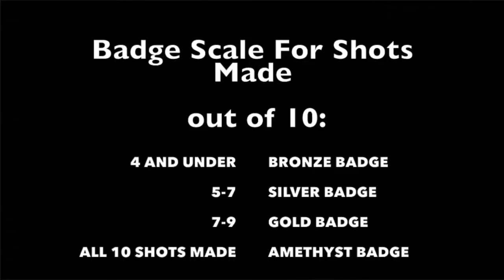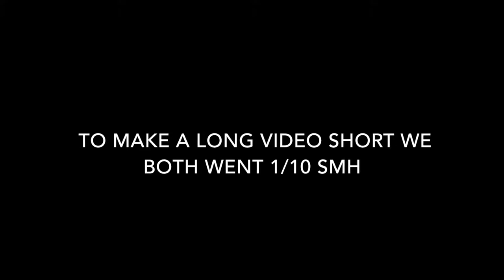Unlocking NBA 2K18 Badges In Real Life! (Shocking Results)